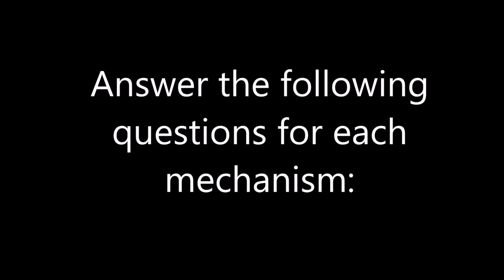11 Basic Mechanisms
11 Basic Mechanisms - PLTW